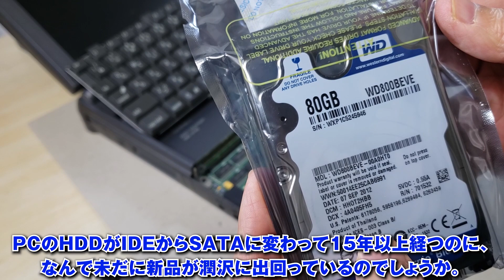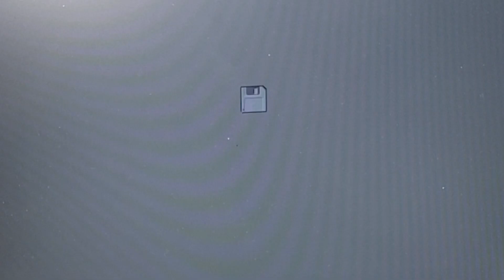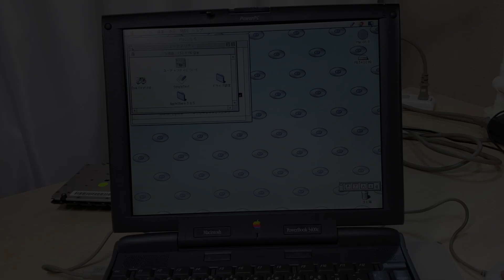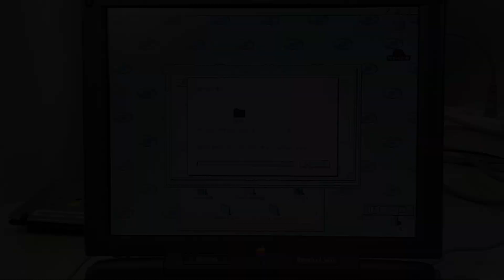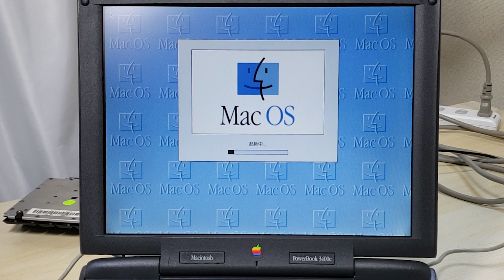【PowerBook 3400c #3】動作しないトラックパッドと、HDDを交換。そしてOSをインストールします。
PowerBook 3400c　第三回。今回は動作しないトラックパッドと、古いHDDを交換します。

【Tools】
・2.5inch IDE HDD：
・トルクスドライバー　T8：
・基板コネクター抜き：